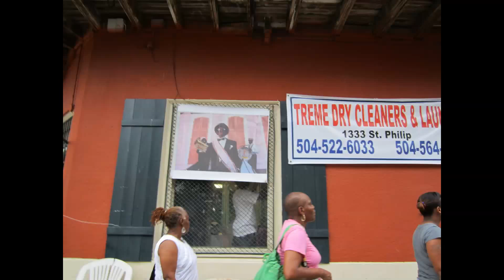Memorial Second Line for "Uncle Lionel" Batiste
July 18, 2012, memorial second line for Lionel Batiste who died July 8, 2012, at 81, longtime drummer and vocalist for the Treme Brass Band and New Orleans icon. This was a tribute from New Orleans brass band bass drummers, starting at Tuba Fats Square and processing through the Treme neighborhood, one several smaller tributes for Lionel in addition to his upcoming funeral. More about Lionel